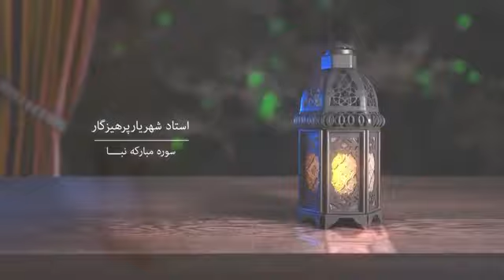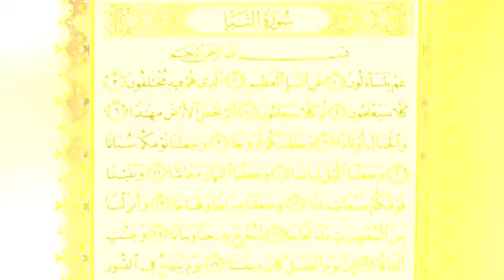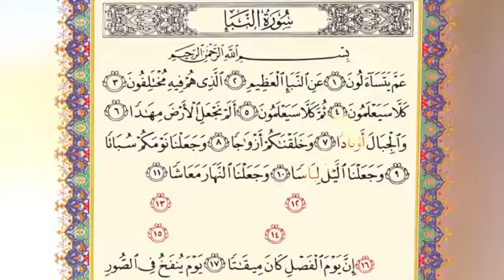حفظ جزء 30 قرآن کریم درس 71 سوره نبأ بخش سوم